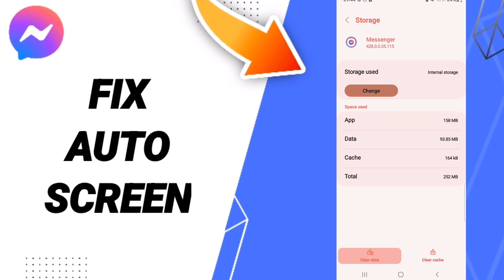How To Fix Auto Screen On Messenger App